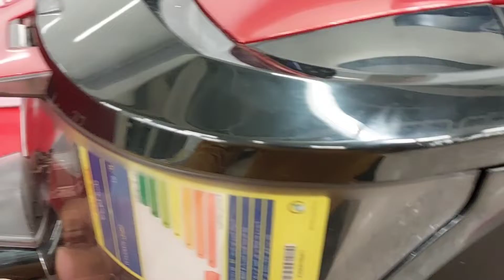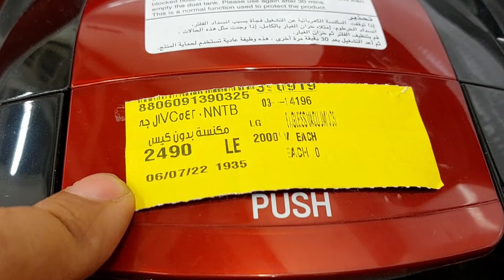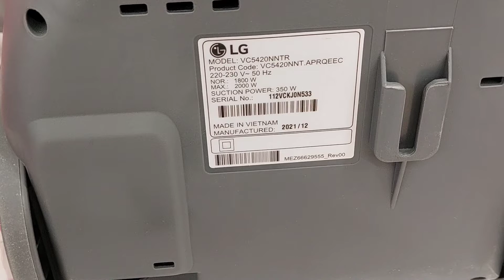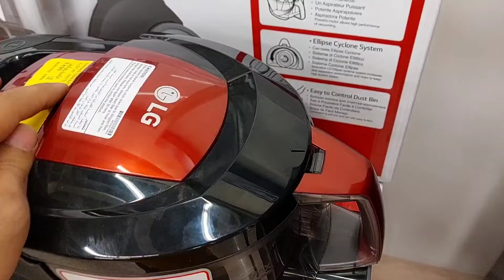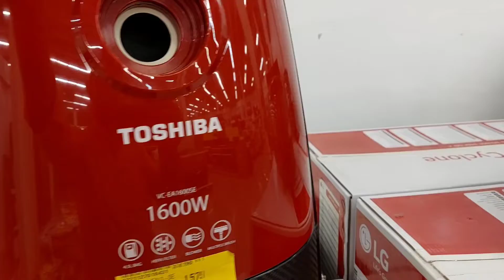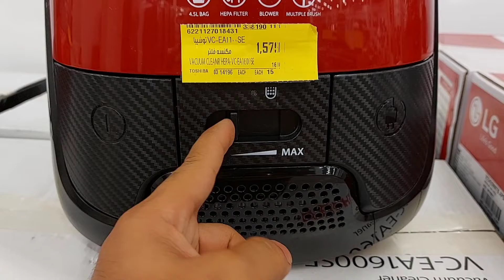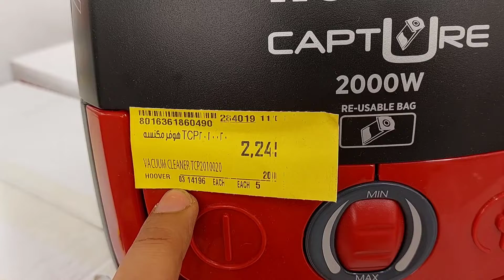مكنسه كهربائية Lg 2000وات /مكنسة كهربائية توشيبا 1600وات /مكنسة كهربائية هوفر2000وات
معلومات سريعه
علبة غبار سهلة التنظيف ، Ellipse Cyclone (قوة شفط طويلة الأمد) ، 1.3 لتر

سلة أتربة بنظام الشفط الحلزوني ELLIPSE CYCLONE
سهولة تنظيف سلة الأتربة.
EPA11
مكنسة كهربائية صغيرة هوفر مع تقنية إيطالية مكنسة كهربائية: 2000 وات سعة كيس الغبار 2.3 لتر طول سلك الطاقة: 5 متر لون مكنسة كهربائية: أسود × أحمر بلد المنشأ: الصين 1000 سنة كاملة ضمان مجاني هذا المنتج ليس مضغوطًا فقط من حيث التصميم ولكنه يدل على مستوى عالٍ أيضًا. وهذا ما يجعلها تستحق الشراء.

الميزات والتفاصيل
يأتي في عبوة جيدة
مصممة بشكل مثالي
هيكل مدمج
معبأة مع الميزات
تتميز بتصميم خفيف الوزن مع عجلات كبيرة وسلك طويل لسهولة الحركة
مصممة لتقليل الغبار الناعم والمواد المثيرة للحساسية في منزلك
مصممة بخزان للأتربة عالي السعة لتجميع كمية كبيرة من جزيئات الأتربة
ببساطة أشطف تحت الماء الجاري لاستخدام طويل الأمد
مصنوع من مواد عالية الجودة تضمن عمر خدمة طويلاً
نظرة عامة
طول السلك - 5 متر، نوع الأنبوب - أنبوب تلسكوبي، نوع الفلتر- فلتر مضاد للبكتيريا، نوع الفرشاة - تيربو
مكنسة _كهربائية _Lg_2000وات_توشيبا_1600وات_هوفر_2000وات